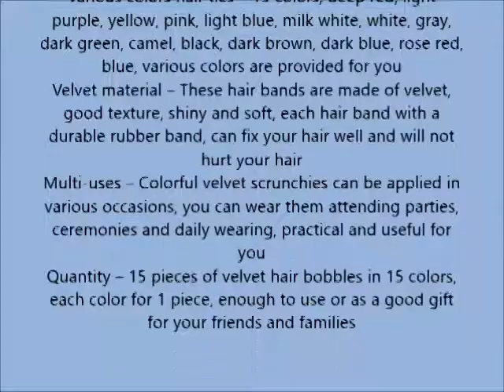15 Pack Hair Scrunchies Whaline Bobbles Elastic Velvet Colorful Scrunchy Hair Bands Ties, 15 Colors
15 Pack Hair Scrunchies Whaline Bobbles Elastic Velvet Colorful Scrunchy Hair Bands Ties, 15 Colors